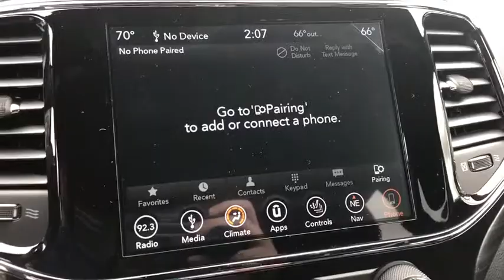2019 Jeep Grand Cherokee Costa Mesa, Huntington Beach, Irvine, San Clemente, Anaheim, CA GC92199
2019 Jeep Grand Cherokee
2019 Jeep Grand Cherokee Upland - Stock#: GC92199 - VIN#: 1C4RJEAG3KC776721

ENGINE: 3.6L V6 24V VVT UPG I W/ESS  (STD),RADIO: UCONNECT 4C NAV W/8.4 DISPLAY  -inc: SiriusXM Satellite Radio  USB Host Flip  HD Radio  Integrated Center Stack Radio  1-YR SiriusXM Guardian Trial  GPS Navigation  4G LTE Wi-Fi Hot Spot  GPS Antenna Input  8.4 Touchscreen Display,TRANSMISSION: 8-SPEED AUTOMATIC (850RE)  (STD),POWER SUNROOF,BLACK  CLOTH BUCKET SEATS,STING-GRAY CLEARCOAT,QUICK ORDER PACKAGE 2BC UPLAND  -inc: Engine: 3.6L V6 24V VVT UPG I w/ESS  Transmission: 8-Speed Automatic (850RE)  Rear View Auto Dim Mirror  Rear Fascia Black MIC Step Pad  Power 8-Way Driver/Manual Passenger Seat  Power 4-Way Driver Lumbar Adjust  Blue-Accent Badges  Dark Headlamp Bezel Finish  Security & Convenience Group  Remote Start System  115V Auxiliary Power Outlet  Universal Garage Door Opener  Heated Front Seats  Heated Steering Wheel  Power Liftgate  Security Alarm  Dark Day Light Opening Moldings  Gloss Black Rear Fascia Applique  Gloss Black Exterior Accents  Tow Hooks  Liquid Titanium Accents  Dark Lens Taillamps  Gloss Black Grille w/Black Honeycomb  Gloss Black Roof Rails  Jeep Black Gloss Badging  Upland Package,FRONT LICENSE PLATE BRACKET,Rear Wheel Drive,Power Steering,ABS,4-Wheel Disc Brakes,Brake Assist,Aluminum Wheels,Tires - Front Performance,Tires - Rear Performance,Temporary Spare Tire,Heated Mirrors,Power Mirror(s),Rear Defrost,Privacy Glass,Intermittent Wipers,Variable Speed Intermittent Wipers,Rear Spoiler,Power Door Locks,Fog Lamps,Daytime Running Lights,Automatic Headlights,AM/FM Stereo,MP3 Player,Bluetooth Connection,Auxiliary Audio Input,Steering Wheel Audio Controls,Pass-Through Rear Seat,Rear Bench Seat,Adjustable Steering Wheel,Trip Computer,Power Windows,Leather Steering Wheel,Keyless Entry,Keyless Start,Cruise Control,Climate Control,Multi-Zone A/C,Woodgrain Interior Trim,Cloth Seats,Bucket Seats,Driver Vanity Mirror,Passenger Vanity Mirror,Driver Illuminated Vanity Mirror,Passenger Illuminated Visor Mirror,Floor Mats,Smart Device Integration,Engine Immobilizer,Traction Control,Stability Control,Front Side Air Bag,Blind Spot Monitor,Rear Parking Aid,Tire Pressure Monitor,Driver Air Bag,Passenger Air Bag,Front Head Air Bag,Rear Head Air Bag,Passenger Air Bag Sensor,Knee Air Bag,Child Safety Locks,Back-Up Camera